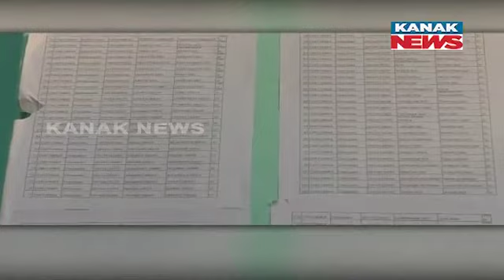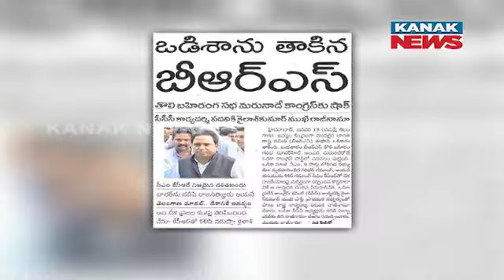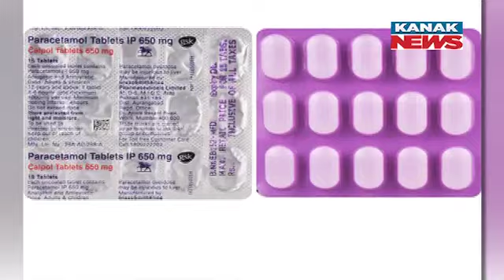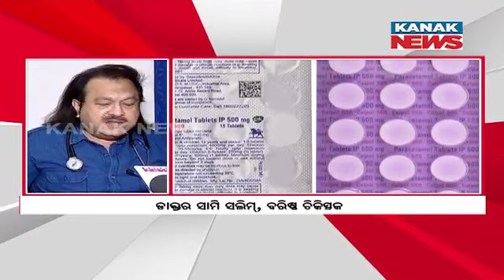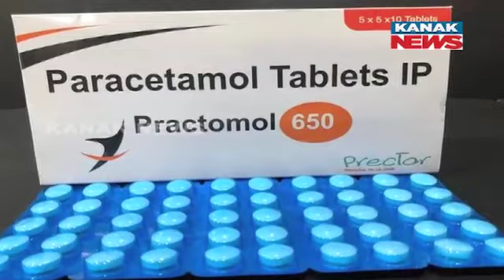9PM Bulletin ||| 26th January 2023 ||| Kanak News Live